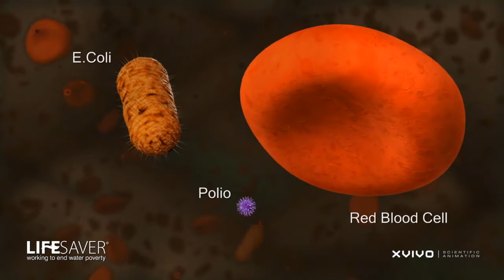Bacteria video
PATENTED MEMBRANE TECHNOLOGY INSIDE
WATER TREATMENT AND PURIFICATION FOR CRISIS SITUATIONS